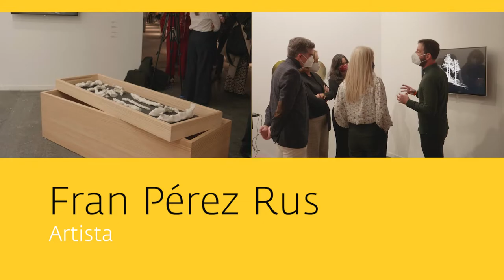INICIARTE en ARCO2022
La Consejería de Cultura y Patrimonio Histórico de la Junta de Andalucía a través de la Agencia Andaluza de Instituciones Culturales participa otra edición más con el programa INICIARTE en ARCOmadrid22.

Para el stand de este año, la comisaria Regina Pérez Castillo, ha seleccionado cuatro artistas que han participado en el programa en distintas convocatorias y presentan obras que fueron de nueva producción para el programa INICIARTE. Los artistas andaluces seleccionados son Julia Llerena, Fran Pérez Rus, Natalia Domínguez y Victoria Maldonado. Todos ellos, tienen un nexo común, que la comisaria ha plasmado en este proyecto:

“Clasificar, Ordenar, Limitar”

Todas las utopías son deprimentes porque no dejan lugar para el azar, la diferencia, lo “diverso”. Todo está puesto en orden y el orden reina.

Detrás de cada utopía hay siempre un gran diseño taxonómico; un lugar para cada cosa y cada cosa en su lugar.

Pensar/Clasificar. Georges Perec. 1985

Distribuir el mundo entero según un código único, una ley universal que pretende regir el conjunto de los fenómenos (existe dos hemisferios; cinco continentes; lo masculino y lo femenino; el mundo animal y el vegetal…) es harto tentador para el ser humano. Nuestra inteligencia, evidentemente limitada, requiere de mecanismos de ordenación que le permitan aproximarse al basto conocimiento universal. Sin embargo, estos sistemas, que, históricamente, se han presupuesto funcionales para nuestro aprendizaje, resultan limitadores y excluyentes. Nuestro mundo, cada día más afanado en la disolución de etiquetas y cajones de conceptos, proyecta las clasificaciones históricas y científicas como vetustos vestigios de un conocimiento parcial y pobre, un conocimiento configurado, exclusivamente, por la perspectiva de un hombre blanco, burgués, europeo y cisgénero.

“Clasificar, Ordenar, Limitar” propone una reflexión sobre esa tradición o tendencia a la catalogación del los saberes y conocimientos. A través de la obra de Julia Llerena, Fran Pérez Rus, Natalia Domínguez y Victoria Maldonado, exploramos las diversas maneras de ordenación que han acabado invadiendo la creación artística y que, en el caso de sus autores, tienen más que ver con el autoconocimiento y autodescubrimiento que con la proposición de modelos científicos, estables y colectivos.

Obras:

JULIA LLERENA (Sevilla, 1985)

La escritura y la diferencia. Objetos encontrados y baldas de madera. 2017

FRAN PÉREZ RUS (Lupión, 1986)

Deforestación II y III. Videocrección. 2016

NATALIA DOMÍNGUEZ (Jerez de la Frontera, 1990)

Hola y saludos a todos. Instalación. Reproductores de CD, mesa de mezclas y grabado sobre latón. Medidas variables. 2017

VICTORIA MALDONADO (Málaga, 1989)

Signum, Ipsa. Instalación. Varios materiales. Medidas Variables. 2014